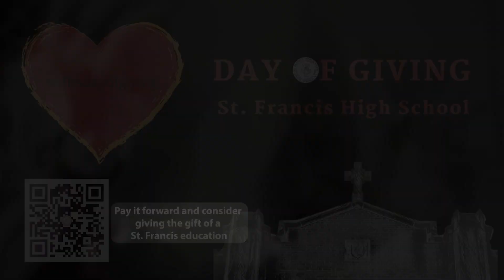Day of Giving-Prodigy Surgical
See how Tom Bestpitch'96 and the St. Francis Alums who work at Prodigy Surgical are supporting St. Francis High School on this Day of Giving.